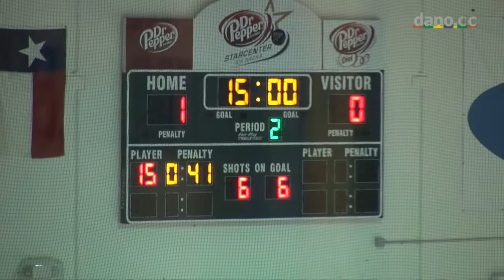Marcus Ice Hockey - Game 13 - 2012-12-20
vs Denton, 4-7 loss